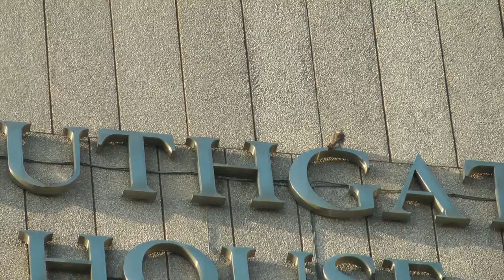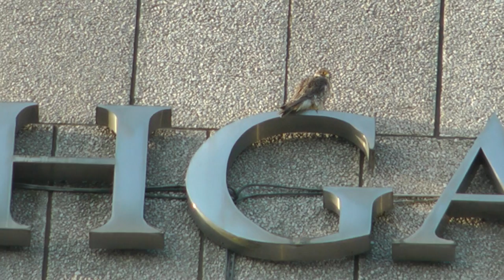Peregrine Falcon in Stevenage - June 2014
Recently a young Peregrine has been roosting at the Southgate House tower block on the large letters at one end of it, in Stevenage Town Centre.

He seems to like to choose a different letter each night as well.

I believe he may be a young male, talk is it's his first year, and he does seem to be ringed although there was no way i could focus on it with my camera.

Peregrines are becoming more of a common sight again and are taking over high spots for nesting in towns and cities across the UK after making a good recovery since a low point in the 1960s.

They have suffered illegal killing from both gamekeepers and landowners, and have been a target for egg collectors, but better legal protection and control of pesticides (which indirectly poisoned the birds) have helped the population to recover considerably.

So if you are in the town centre of stevenage at dusk or early morning look up at Southgate house as you pass by, you might just see him there...

This youngster, along with the pair of adults at Welwyn Garden city is the first hopefully of many more appearing in Herts.

Fingers crossed :)